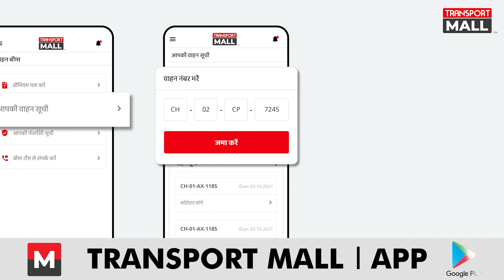Trucks की हालत देखिये ! सोचिए क्या हुआ होगा Drivers का - TRANSPORT TV | V-1761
Driver रंजय ने रास्ते में एक बड़ा हादसा देखा। हादसे में दो Truck आपस में भिड़े हुए थे। जिस का कारण Overload था। घटना में Driver और खलासी की मौके पर मौत हो गई। Trucks के परखच्चे उड़े हुए थे। उसने बताया कि इस हादसे में 3 राहगीरों ने भी अपनी जान गंवाई। जगह-जगह आए दिन Overspeed के कारण हादसे बढ़ते जा रहें हैं। इन से बचने का एक ही रास्ता है। जब भी गाड़ी चलाएं तो Overload न चलें।